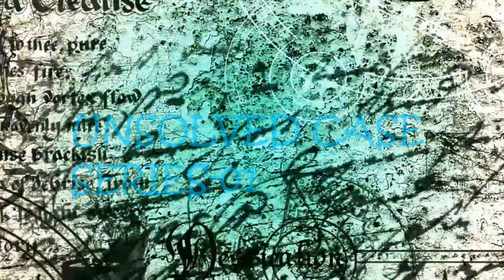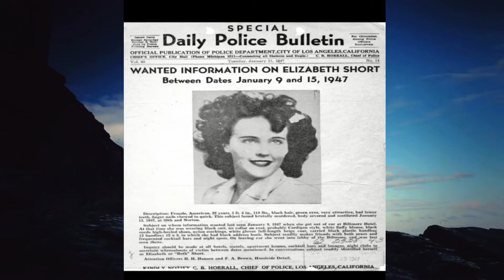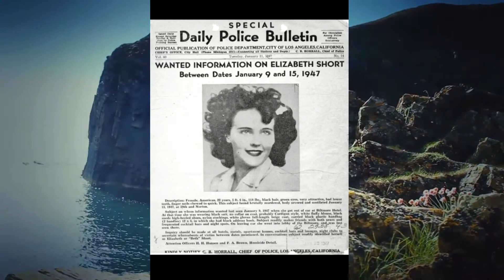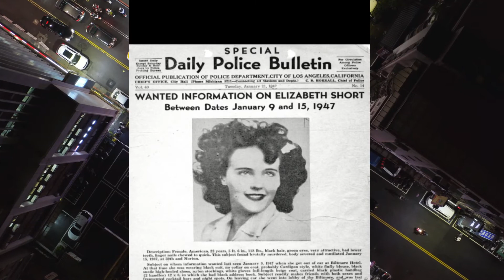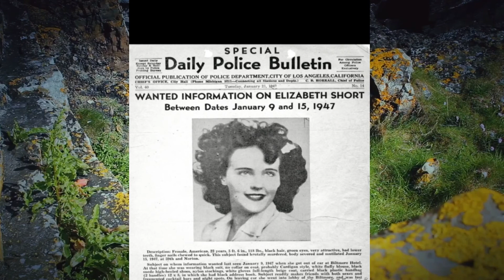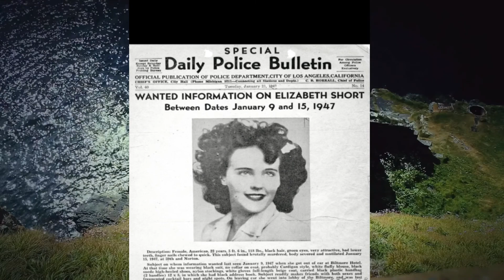unsolved case series / the black dahlia murder case in america / Deen mirror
in this crime is notorious in american Los angels city suspects are live in this present situation and terrifying murder
black dahlia case history
edwill investigation
steve investigation